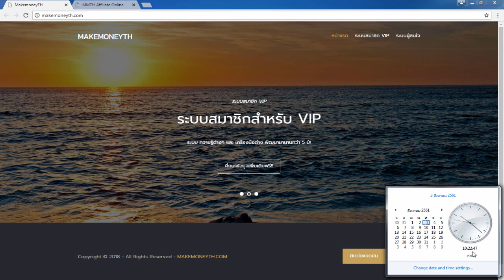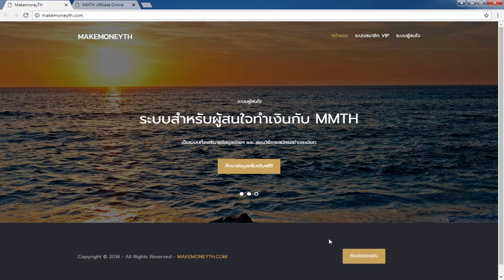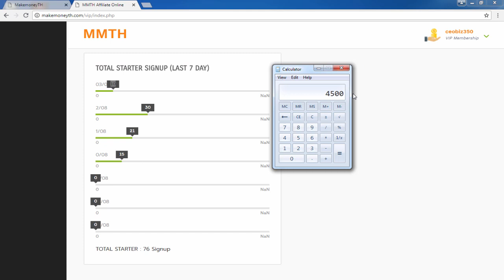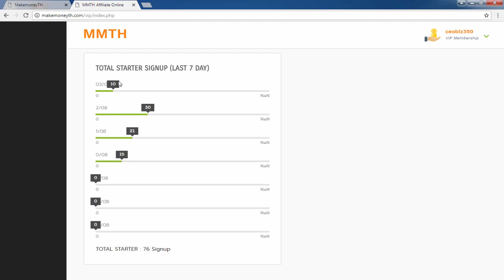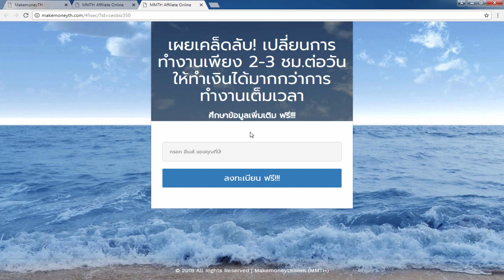รีวิวทำเงินออนไลน์ 1 วัน 4,500 บาท คุณก็ทำได้!!